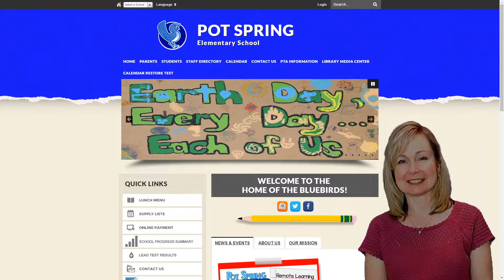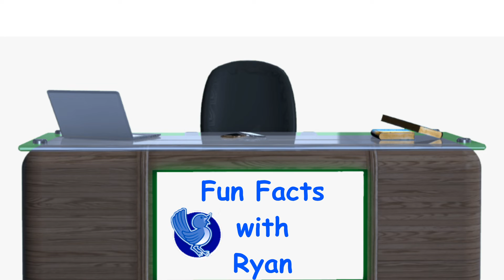05/26/2020 Morning Message with Mrs. Martin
Morning message with trivia challenges.